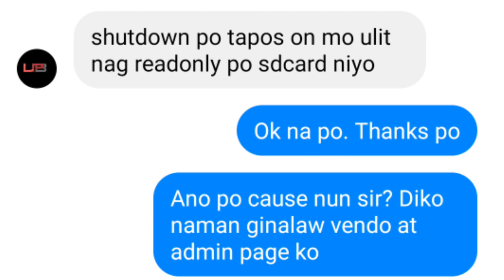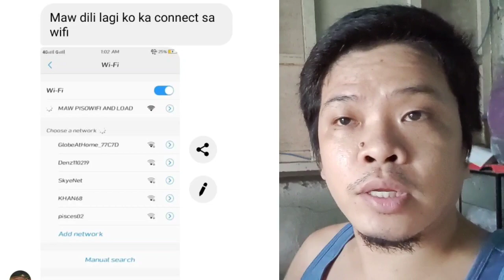NASIRA ANG PISOWIFI NAMIN | PANO KO INAYOS AT UMIWAS SA GASTOS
piso wifi diy orange pi build (orange pi x wifi ng bayan),
2 in 1 piso wifi,
piso wifi 2020,
piso wifi 2 ap,
piso wifi 2 in 1,
piso wifi 3,
raspberry pi 3 piso wifi,
3 in 1 piso wifi,
piso wifi 4k,
raspberry pi 4 piso wifi,
piso wifi 5g,
5 piso wifi,